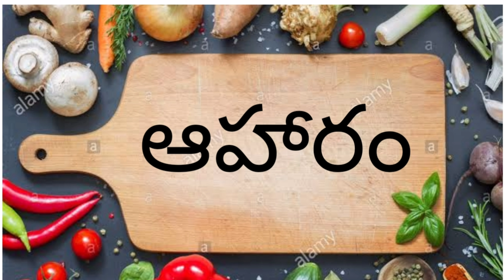Tholi ekadasi special పేలాల పిండి // pelala pindi recipe// జొన్న పేలాల పిండి// Aaharam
తొలి ఏకాదశి నాడు విష్ణుమూర్తి కి ఇష్టమైన నైవేద్యం  జొన్న పేలాల పిండి how to make jonna pelala pindi pelala pindi in telugu

Watching my aaharam channel